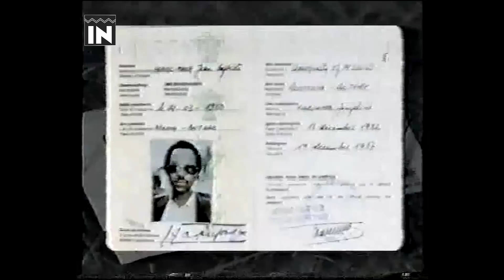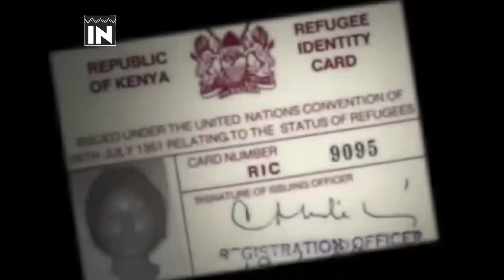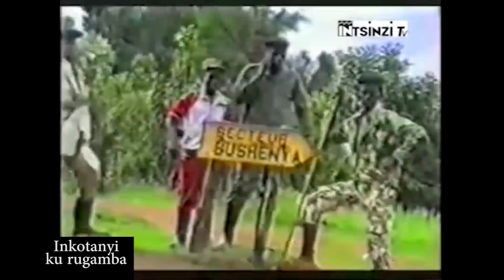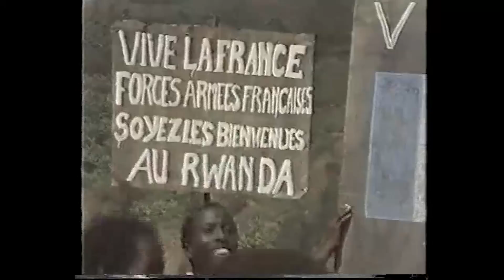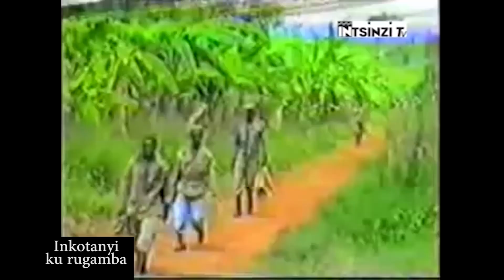VIDEO y'amateka: Inkotanyi i Kagitumba ku itariki ya 1/10/1990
INKOTANYI Ep1:
IMPAMVU YATUMYE HABAHO URUGAMBA RWO KWIBOHORA NDETSE N’UBURYO RWATANGIYE
Mu marangamutima menshi kandi yakataraboneka abanyarwanda bagira iyo bavuga Inkotanyi ntasanzwe iyo bazivuga uba ubona ibinezaneza mu maso yabo ukabona bamwe babuze amagambo bakoresha bavuga inkotanyi ababyeyi bakavuza impundu abandi amarira aba hafi bakararira amarira y’Ibyishimo kubera inkotanyi. abagabo bibikwerere mu gukomera kwa Kigabo bakiruhutsa bati ntawagira icyo avuga ku Nkotanyi kuko ibyo zakoze ni akataraboneka.abana batigeze bazibona zirwana cyangwa zibohora u Rwanda usanga nabo bazirata ubutwari kubera ibigwi byagatangaza zasize ku mucanga w’amateka.biragoye kubona umunyarwanda udafite icyo yakubwira ku Nkotanyi.abasaza babonye byinshi mu buzima bwabo bo icyo bakora ni uko babwira abakiri bato bati Inkotanyi ni urugero rwo kubaho mu buzima ukabasha gukoza ibiganza byawe ku Nzozi zawe. Ariko iyo bavuga Inkotanyi babashaka gusobanura ingabo zahoze RPA Inkotanyi zari zishamikiye ku muryango wa RPF Inkotanyi zarwanye Urugamba rwo kubohora u Rwanda mpaka zirubohoye mu ntambara yatwaye imyaka igera kuri itatu n’amezi icyenda. Izi Nkotanyi rero zakoze ibi byose zasize ibigwi n’amateka byagatangaza nizo tugiye kugarukaho mu biganiro byuruhererekane tuzagaruka ku rugendo rw’Urugamba rwo kubohora u Rwanda.mu gice cya mbere kuri uru ruhererekane rw’ibi biganiro tugiye kugaruka ku mpamvu Urugamba rwo kwibohora rwabayeho ndetse n’uburyo rwatangijwe.iyi ni Intsinzi Tv uwaguteguriye iki kiganiro ugiye kumva ni BIZIMANA Christian naho jye ugiye kukikugezaho ndi Prudence Nsengumukiza.Mbahaye Ikaze
Mu kwezi kwa 11 mu mwaka wa 1959 mu mateka y’u Rwanda bwe mbere abanyarwanda bahunze igihugu cyabo batajyanywe nuko hari ikindi gihugu kigaruriye u Rwanda ahubwo bahunga benewabo babanyarwanda babirukanaga bababwira ko bo Atari abanyarwanda ibi byaturutse kuri Politiki za Gikoloni zo gutanya abanyarwanda zakiriwe  ndetse zimakazwa n’abanyarwanda bamwe babaye abakurambere b’ ingengabitekerezo ya Jenoside mu Rwanda bari bayobowe na Kayibanda Gerigora wari ufite ishyaka rya Parmehutu ndetse na Habyarimana Joseph Gitera wari ufite ishyaka rya Aprosoma.rero abarwanashyaka baya mashyaka yombi muri uko kwezi kwa 11 biturutse ku gihuha cyuko uwitwa Mbonyumutwa Dominiko wari umusushefu ku Ndiza ngo yari yishwe nyamara cyari igihuha gikomeye .nuko rero abarwanashyaka ba Parmehutu na Aprosoma bahise birara mu banyarwanda bo mu bwoko bw’Abatutsi barabica barabatwikira barabasahura abandi babonye ko ntamahoro bagifite mu gihugu cyabo barahunga.
Mu buryo bubaje cyane ntagutoranya kuba umutusi byari icyaha.ibi bikorwa byakozwe n’abarwanashyaka ba Parmehutu bashyigikiwe n’abakoloni bababiligi ku mugaragaro rwose.ku ikubitiro hahise hahunga abanyarwanda bari biganjemo abatutsi basaga 150000 nkuko bigaragazwa na Raporo y’ishami ry’Umuryango wabibumbye wita ku mpunzi yashyizwe hanze cyo gihe.
Abanyarwanda  bahungiye mu bihugu bitandukanye mu buryo bukurikira aho abagera ku 60000 bahungiye muri Congo, 35000 bahungira muri UGANDA,42000 bahungira mu Burundi  abandi bagera ku 10000 bahungira muri Tanzania.
Iyi mibare ntiyahagahze mu kwiyongera kuko kuva icyo gihe kuva mu kwezi kwa 11 kwa 1959 kugeza u Rwanda rubonye Ubwigenge tariki 1/7/1962 ibikorwa byo gutoteza abatutsi no kubamenesha byakomeje ku kigero kiri hejuru aho birukanwaga mu Rwanda bikozwe nabagenzi babo babanyarwanda bo mu bwoko bw’abahutu kuburyo byageze mu kwa mbere kwa 1962 impunzi zari mu bihugu bitandukanye zisaga 400000 nkuko byatangajwe n’ikinyamakuru la Libre Belgique cyo mu bubiligi cyo ku Itariki 25/1/1962.